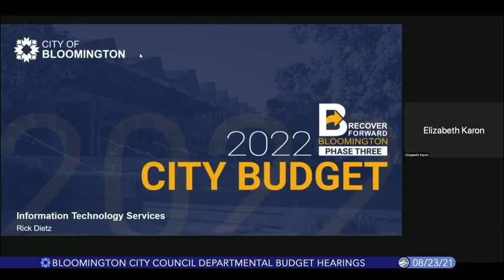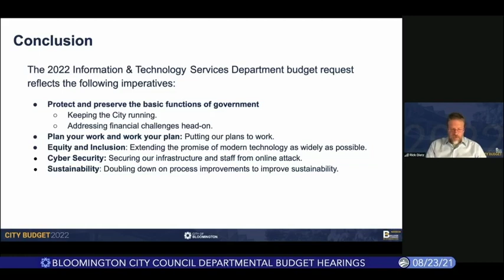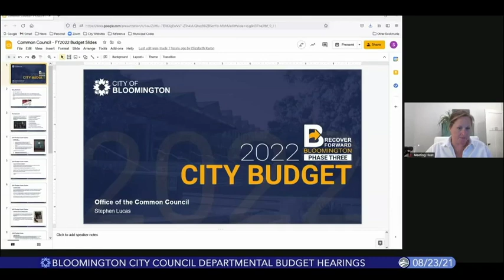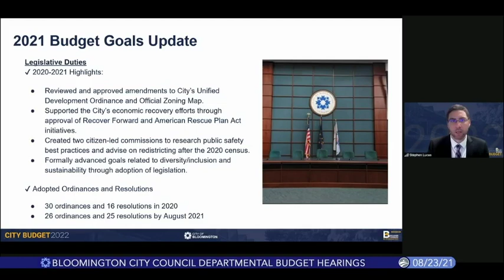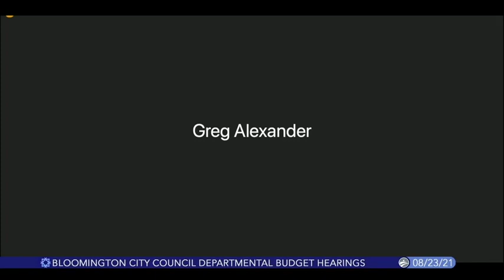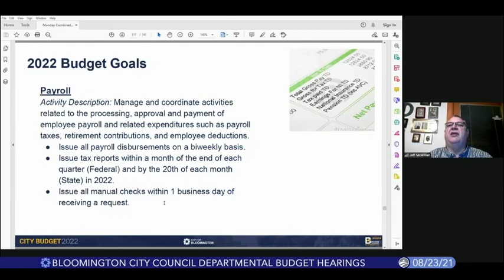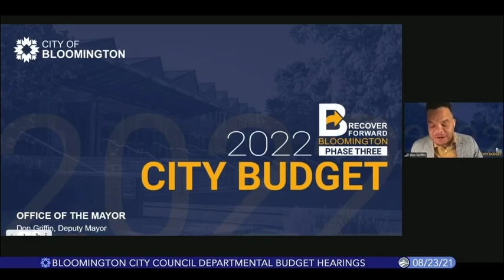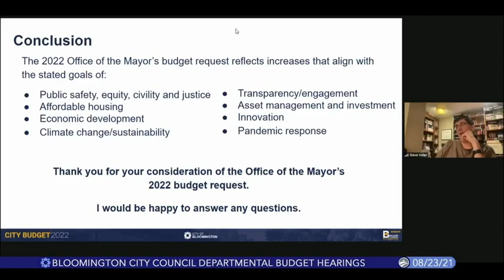Bloomington City Council Departmental Budget Hearings, August 23, Part 2